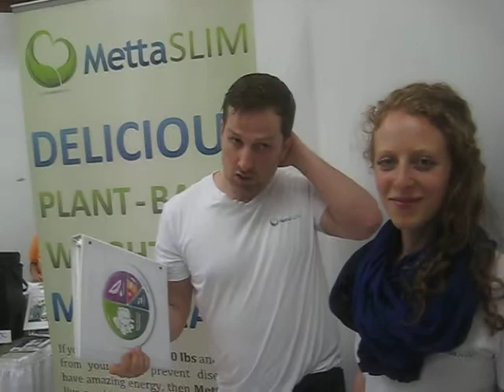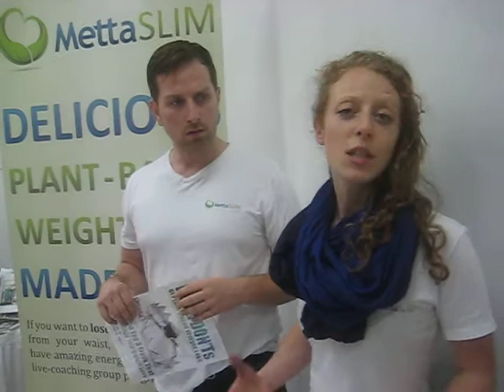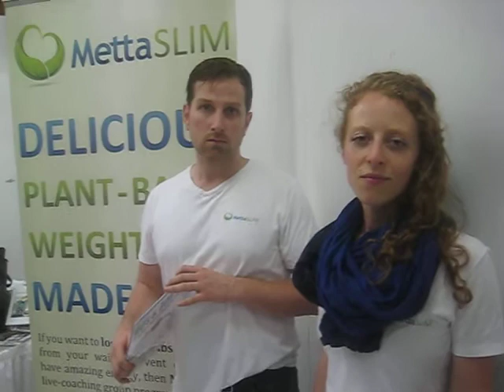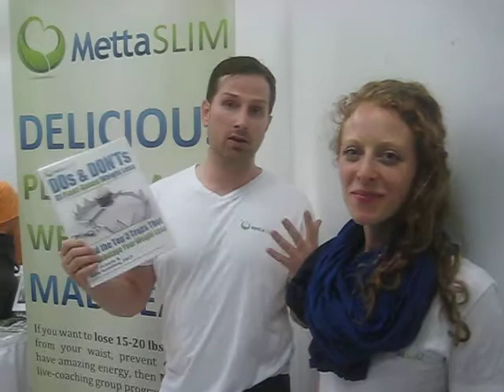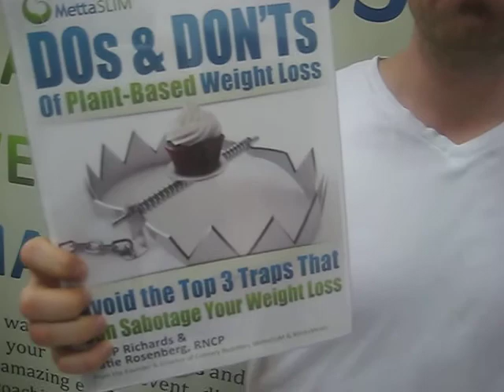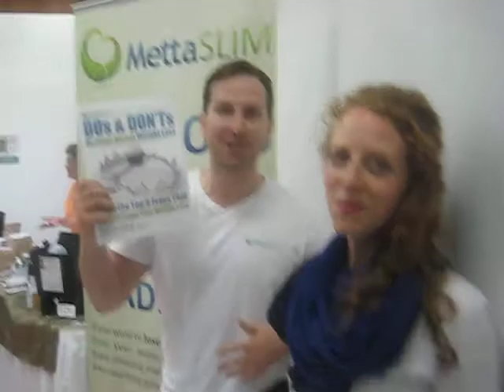Metta Slim @ Toronto Raw Vegan Festival 2013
a 6 week support system that is unique to Toronto using plant based foods and loving yourself without pushing any particular product line.
their slim plate is their "helping spoon" that does this with hundreds of recipes.
that are nutrient dense foods.

about toronto raw vegan festival:
 the 3rd Annual Toronto Raw/Vegan Festival, a FREE event that offers you what you may need for healthy, cruelty-free, Eco-friendly green living including ethical clothing, cruelty-free cosmetics, toiletries and health care products. The festival features over 60 exhibitors, demos by Toronto's leading raw/vegan chefs, and expert speakers in a workshop format.

Some highlights to look forward to at the event are:

    Natasha Kyssa, the author of "The Simply Raw Living Foods Detox Manual" and founder of Simply Raw, simplyraw.ca. She is also the co-founder of Simply Raw Express simplyrawexpress.com. Sat June 8, 1:30-2:30pm.
    Athlete Tim Van Orden will be at the show talking about You Are What You A.T.E and How Your Actions, Thoughts, and Eating Habits create your life, runningraw.com. Sat June 8, from 4:30 to 6:00pm
    Karen Ranzi will be there. Has authored and published, Creating Healthy Children: Through Attachment Parenting and Raw Foods, superhealthychildren.com. Sat june 8 12:30-1:30pm
    Rawfood Chef Pedja will be talking about Success Strategies for Smart People. Sprouting Goodness -- Ontario's premiere organic smoothie and juice delivery service, pedja.ca, Sat. June 8, 1-2pm
    Marni Wasserman, who has just opened Toronto's first plant-based Food Studio, will reveal how to cleanse with super foods, marniwasserman.com. Her demo is Sat. June 8, 11:30-12:30 pm
    There is a talk on how to Improve Your Eyesight -- Speed Up Your Brain by Jane Kabarguina  (co-founder of the Festival), snezha.com. Sat. June 8, 1:30pm-2:30pm
    Dave Conrardy, the Raw Food Truck Driver Why "Organic Raw/Vegan"is the most healing diet to the human species on the planet by Dave Conrardy. Sat. June 8, 4:30pm-5:30pm.
    Confessions of a Former Fat Woman by Gina Silvestri -- the Raw Muse: Gina Silvestri has discovered a cooking secret: not to cook at all! Find out about her programs and services, lifecoachgina.com. Sat. June 8, 3pm-4pm.
    The Toronto Raw/Vegan Festival is proud to present a unique documentary -- "Bethany's Story -- The Power from Within." You can watch the trailer by visiting bethanysstory.com. Sunday, June 9, at 4:30.

Toronto Raw/Vegan Festival Dates & Times & Location:

918 Bathurst Street (north of Bloor Street), Toronto, Ontario

Saturday, June 8, 2012 10:00 a.m. to 8:00 p.m. and  Sunday, June 9, 2012 10:00 a.m. to 4:00 p.m.

Workshops (small fee) after 4:30 p.m.

Toronto